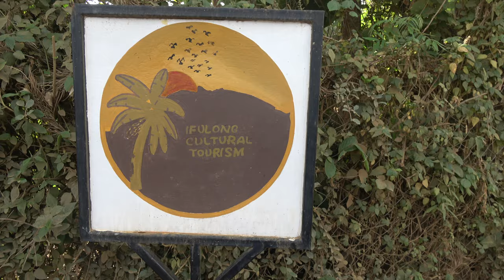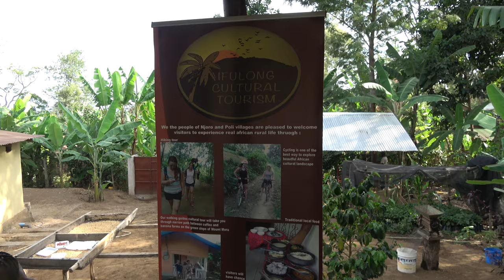Arriving at Ifulong Culture Center in Arusha - Tanzania Nov 2021 Roots & Culture Journey